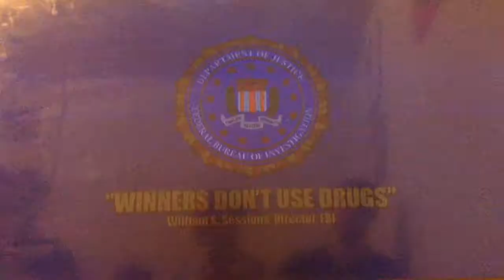Awesome game! | IDARB with EastSideViking, MrMajorWolf and CaptainHova